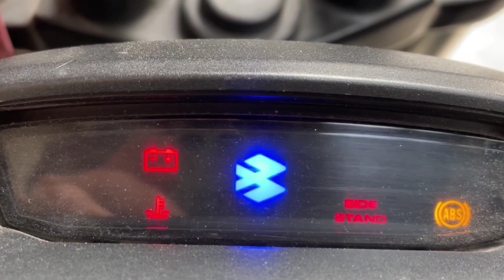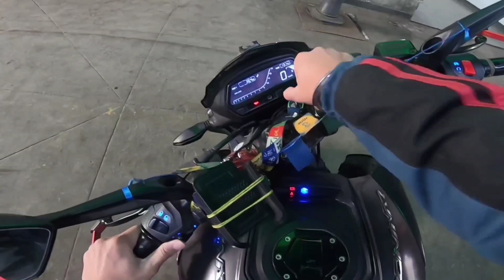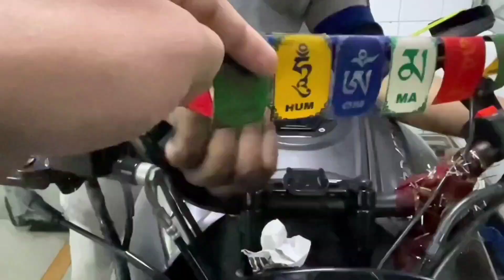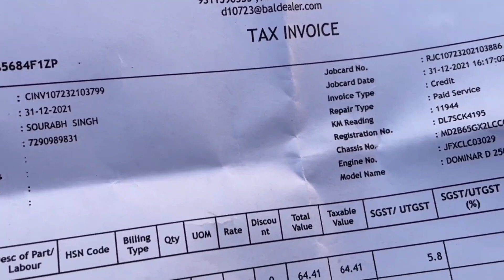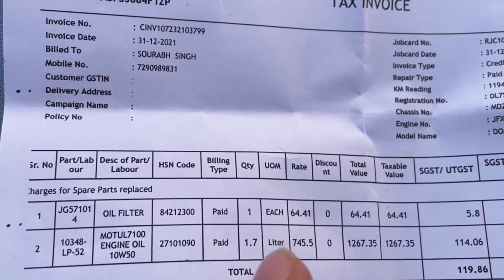Dominar 4th Paid Service | Engine check sign | Vaishali Bajaj centre